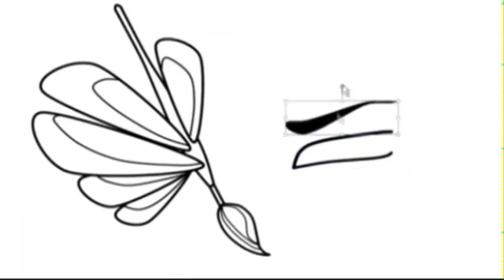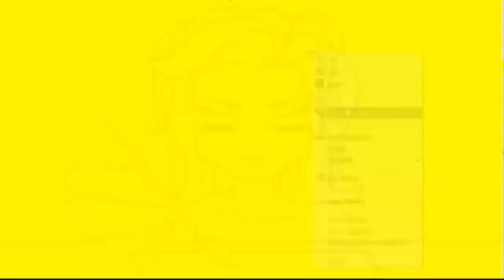ARTIST Antidote Original Speed Art Timelapse Matthew James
Live capture timelapse speed art - Photoshop | Camtasia Studio

Antidote Original | Matthew James

All Artwork is subject to copyright

Music

LAYLA - Smokestacks (Dimond Saints Remix)